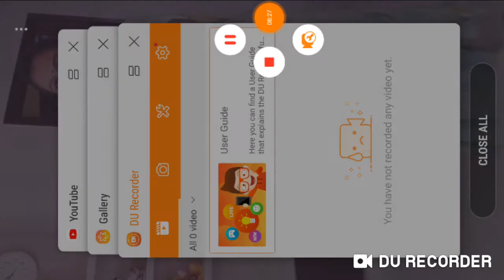RAFANTATUBER showing trainz simulator addons indian railways on android 1000% real.